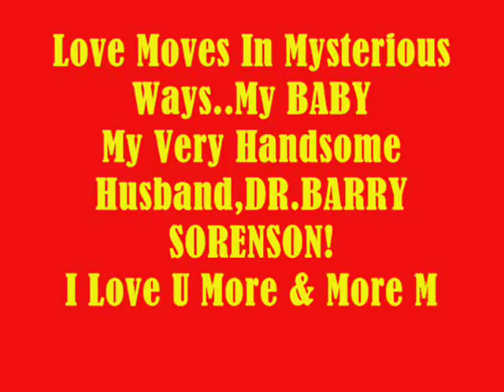Love Moves In Mysterious Ways My Very Handsome Husband,DR.BARRY SORENSON! Love U More MABUHAY!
Love Moves In Mysterious Ways My BABY,My Love,My Super Cute,My Super Gwapo,My Cowboy,My Darling,My Sweet,Caring And Loving Very Handsome Husband,DR.BARRY SORENSON! SMILE...Always Thinkk The Things That Makes You Always Happy Mahal Ko! I Love You More And More...MABUHAY!